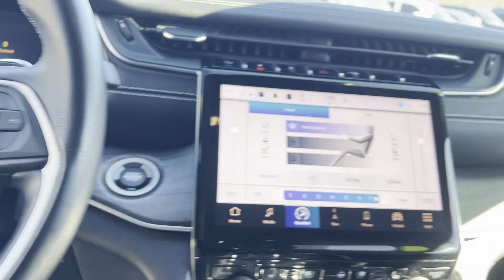2022 Jeep Grand Cherokee L Limited Robbinsville, Foxmoor, Windsor, Yardville, Edinburg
2022 Jeep Grand Cherokee L Limited 1C4RJKBG5N8522996 Video